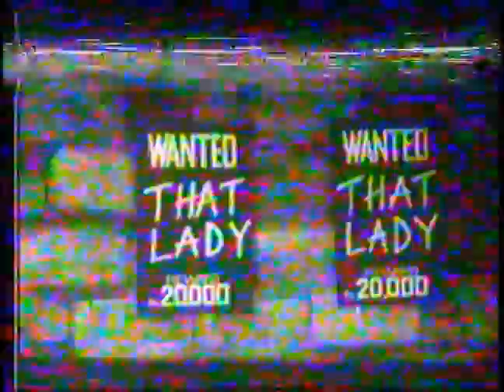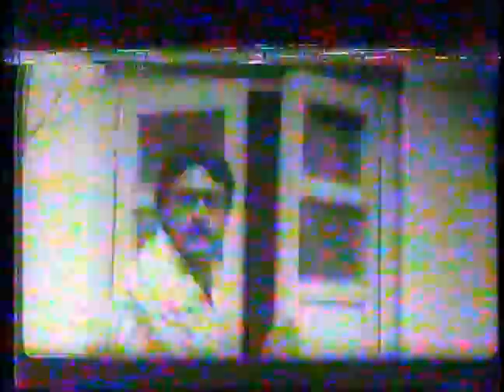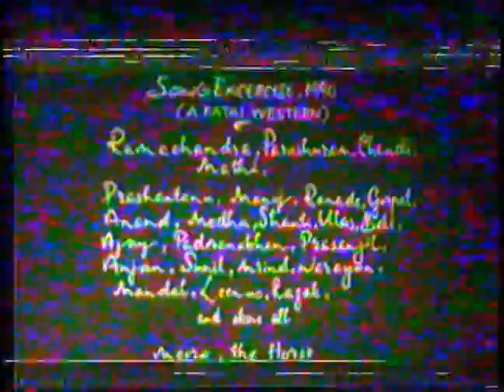Nalla Advaanat Mele...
With apologies to Ilayaraja, Nayagan and to the  'Western Film..'.
A student excercise made at FTII in 1989.
Partly salvaged from a fungus ridden VHS tape.